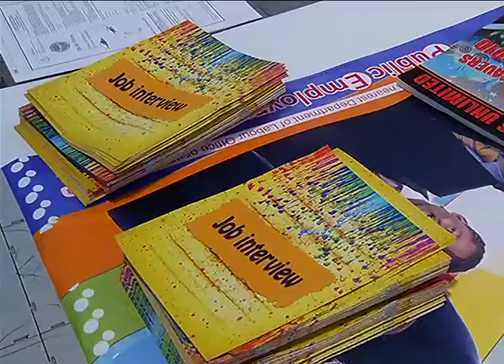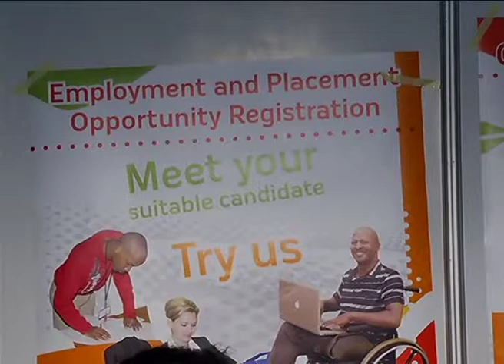President Zuma attends Jobs Summit and Jobs Fair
President Jacob Zuma attended the Jobs Summit and Jobs Fair in Richards Bay, KwaZulu-Natal.